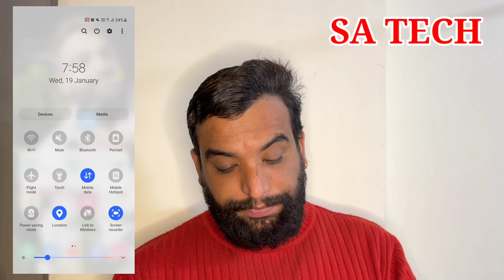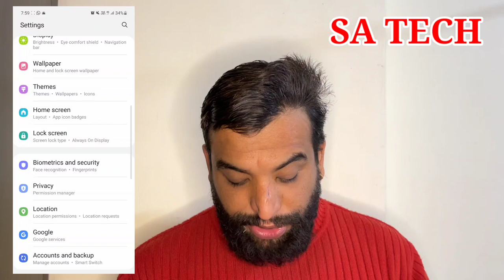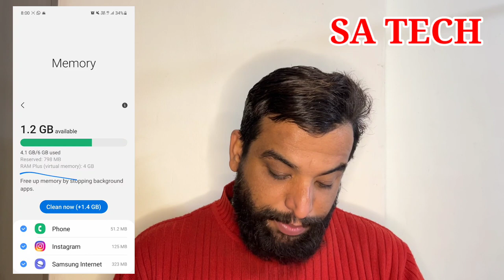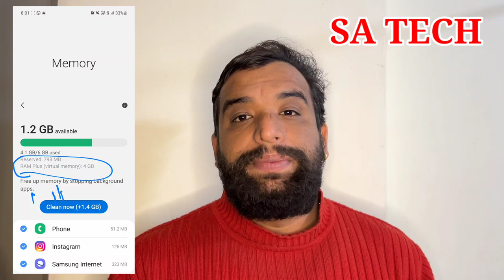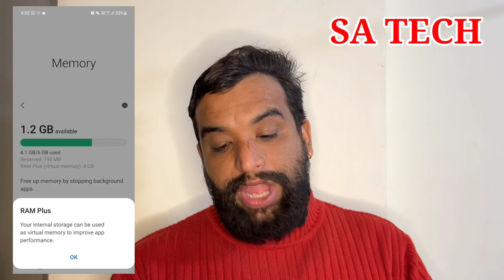What Is Ram Plus in Samsung Galaxy,Samsung A52S 5G New Feature Ram Plus,Samsung Hidden Features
In this Video I Describe About Samsung Ram Plus Feature